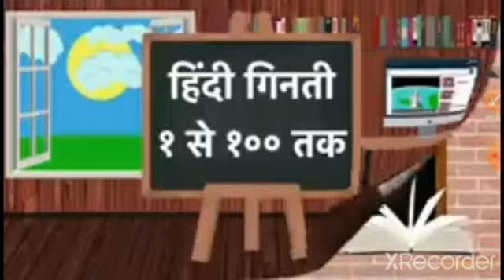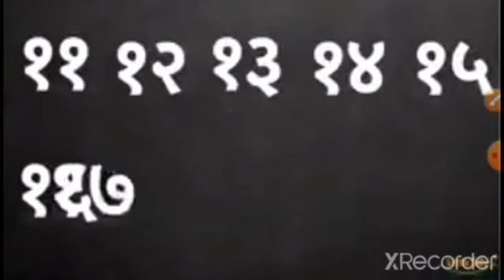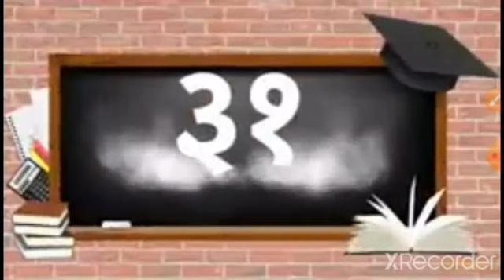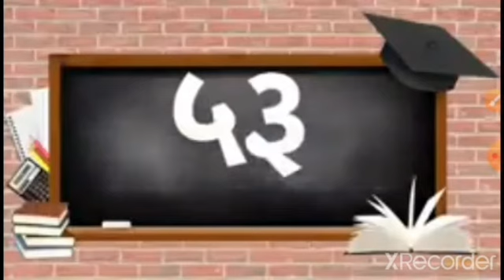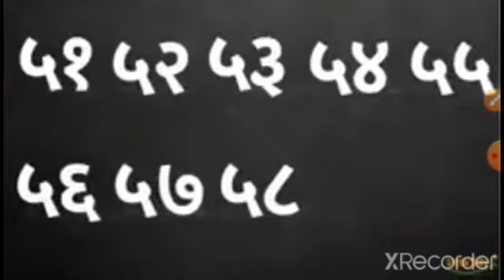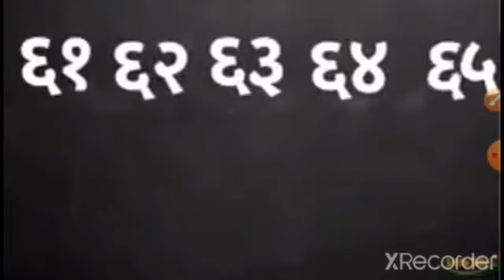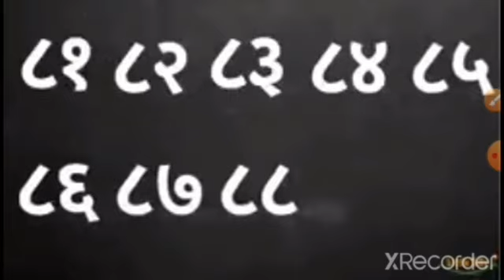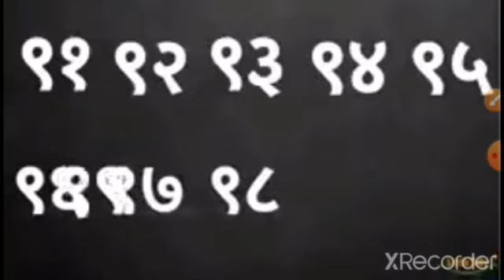saurabh vidhyalaya, Himmatnagar, std -6,sub-hindi, chapter -4 ( गिनती )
std -6,sub-hindi, chapter -4 ( गिनती )